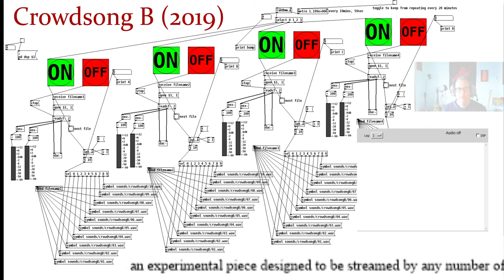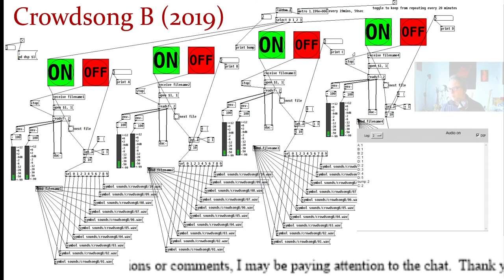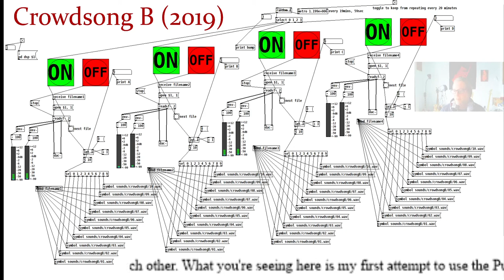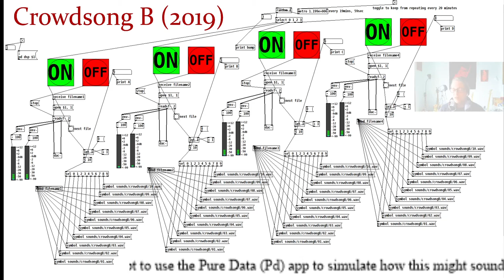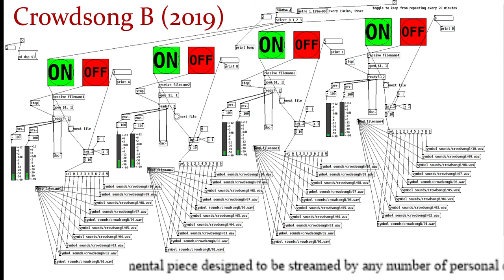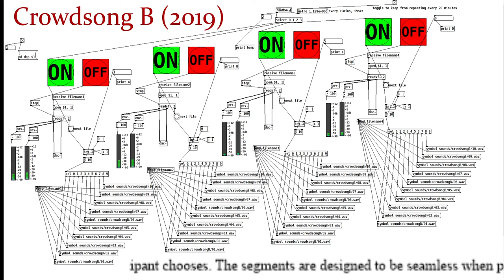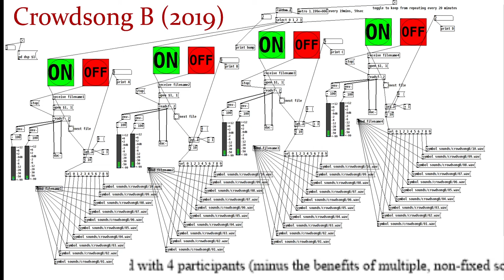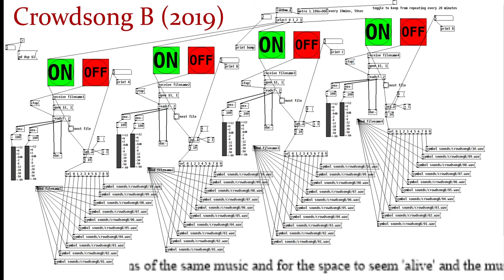DS Live E21 12/2/20 CrowdsongB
Pure Data simulation of CrowdsongB performance by 4 players.